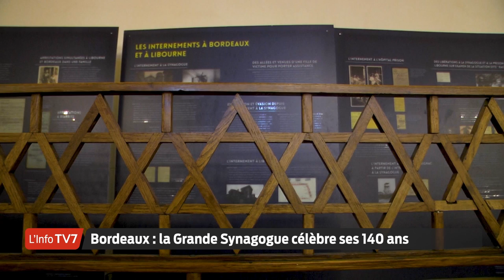La grande synagogue se dévoile pour ses 140 ans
Le Consistoire Israélite de la Gironde organise une série d’événements pour célébrer les 140 ans de la Grande Synagogue de Bordeaux. Un lieu de culte classé monument historique depuis 1998. Ces festivités se dérouleront entre la mi-novembre et la mi-décembre de cette année. Parmi les objectifs ? Raconter l'histoire de la communauté juive bordelaise. Plus de 300 personnes se sont pour le moment inscrites.